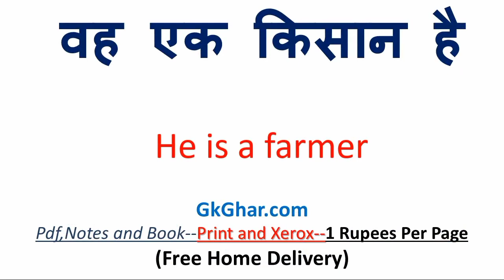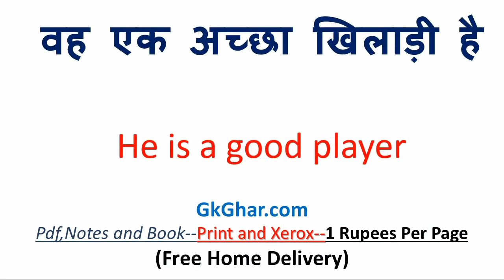गाय एक पालतू जानवर है को इंग्लिश में क्या कहते हैं | गाय एक पालतू जानवर है in english